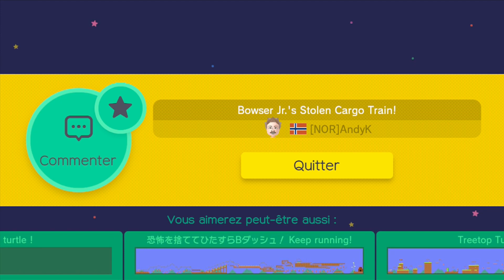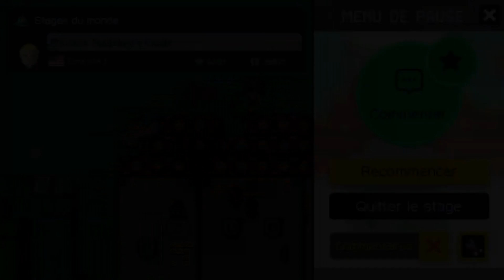Let's Play EPISODE 26 Super Mario Maker Nintendo Wii U en français FR